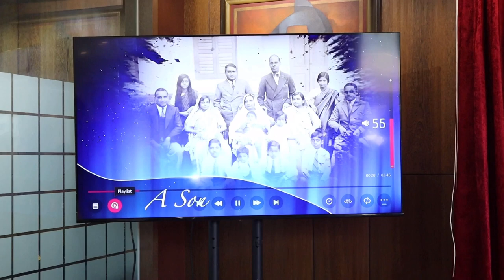Mahindra Annual Day Celebration|Corporate show| Hosted by Anchor Mahak Kapoor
Experience the vibrant and energetic atmosphere of the Mahindra Annual Day Celebration corporate show, hosted by the talented and engaging Anchor Mahak Kapoor. Join in the festivities as employees come together for  entertainment, recognition, and team building. From dazzling performances to inspiring speeches, this event is a true celebration of the company's success and unity.